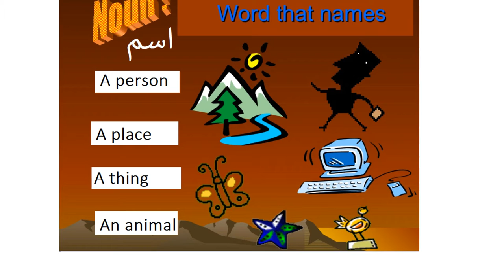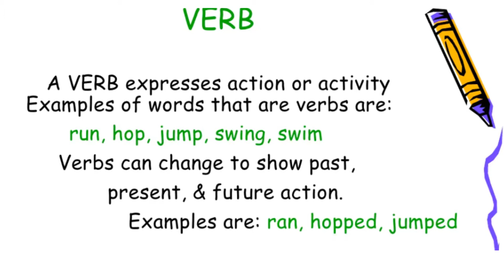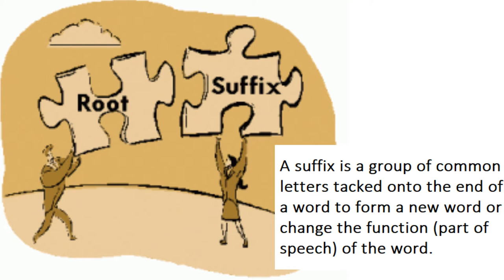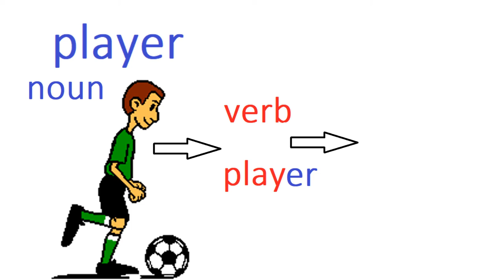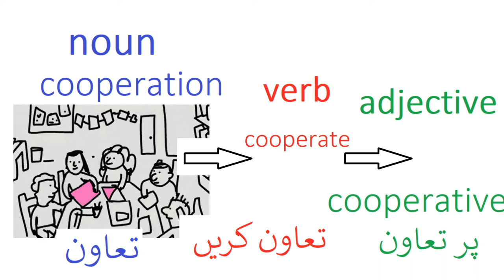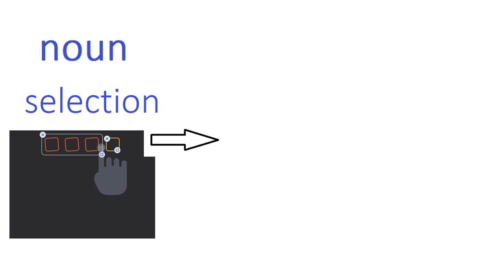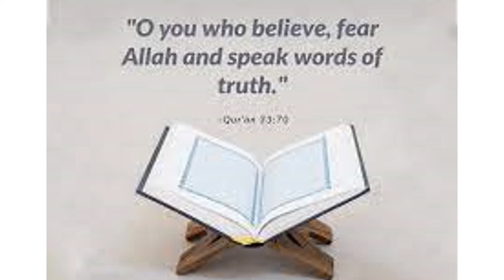English 4/chapter 4.8/Transformation in parts of speech/The pride of Pakistan in Urdu